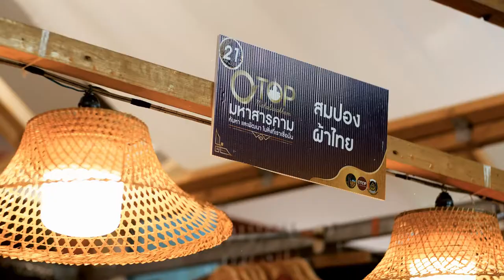MHK Grand Opening Otop Mahasarakham